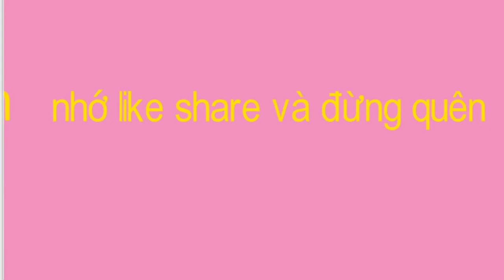cữ viền khóa máy một kim nhanh đẹp chính xác MANHCHAUGIANG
Đây là chiếc cữ viền khóa chạy trên máy một kim khi may đặt khóa lên trên sẽ không bị sóng khóa ,và thao tác công nhân khi chạy nhanh hơn và dễ dàng hơn ,may viền khóa nó có nhiều cách may có thể chạy máy hai kim ,để lắp và chạy máy hai kim cũng tương đối phức tạp bạn phải kết hợp với máy và dán chân vịt phù hợp mới sử dụng ngon ành được
Nhưng cữ viền một kim bạn chỉ cần chuẩn bị một chân vịt nửa và lắp gá vào chỉnh sao cho lõi giây viền sát vào là o
xin chào các bạn bên mình chuyên cung cấp tất cả các loại ke cữ gá dưỡng rập cải tiến trong nghành may giá cực mềm anh chị nào quan tâm xin liên hệ qua sđt+ zalo  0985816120